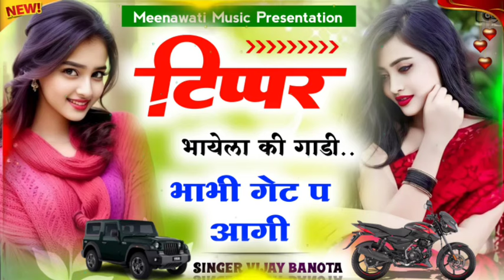टिप्पर भायेला की गाडी़ भाभी गेट प आगी {tipper bhayela ki gadi bhabhi gate p aagi}singer vijay banota